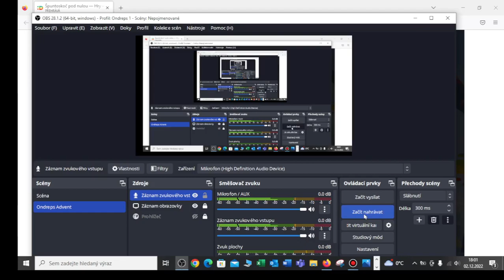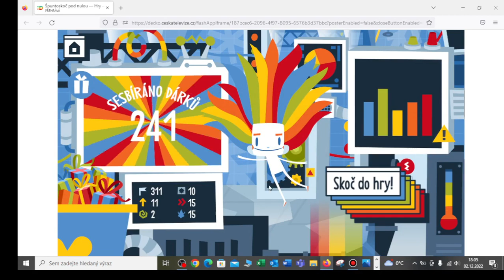HRA Špuntoskoč pod nulou ČT DÉČKO-NÁVOD Lets play Česká Televize 02.Díl